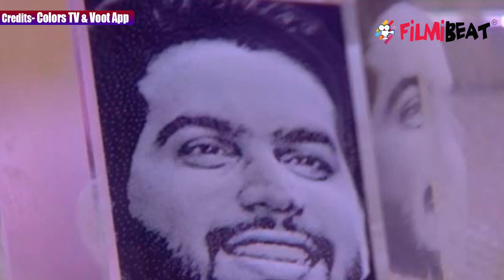Bigg Boss 13: Himanshi Khurana's boyfriend Chow photo revealed in show | FilmiBeat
Himanshi Khurana's boyfriend Chow photo revealed in show. Ever since Himanshi entered the house, she has openly spoken about being in a committed relationship. However, she never spoke about the man in her life or took his name. It was only last night when Asim opened up to her in the episode, Himanshi revealed her fiance’s name.

Watch Bigg Boss 13 on Colors TV everyday at 10.30 PM and watch all the episodes of Bigg Boss 13 on Voot App anytime, anywhere.